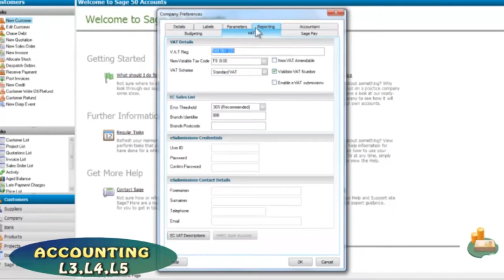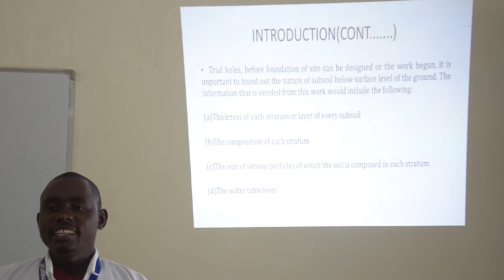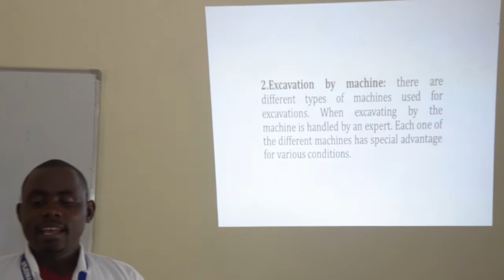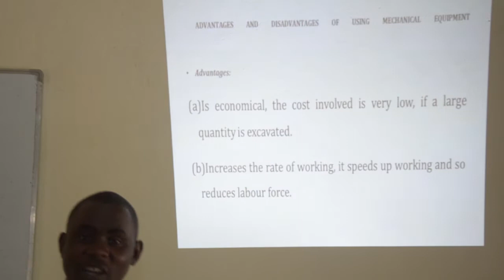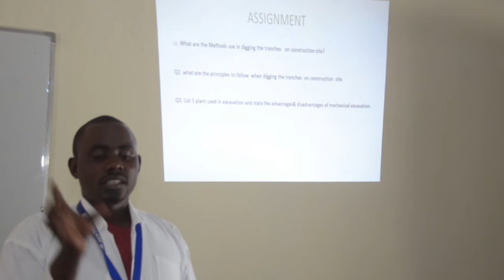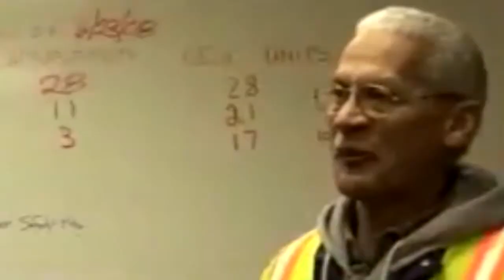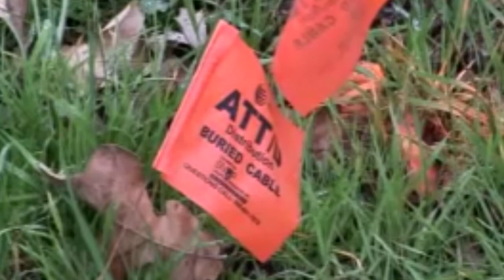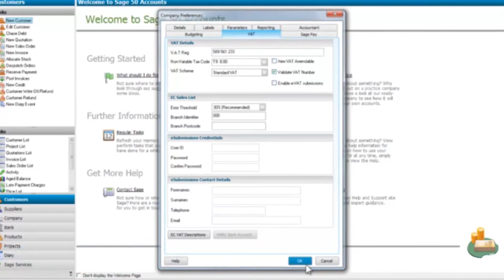TVET: Dig out Foundation Trenches at Construction Site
This Video will help you to know correctly the methods used in digging the trenches on construction site, It will also help you to understand well the advantages and disadvantages of excavation as required at construction site.